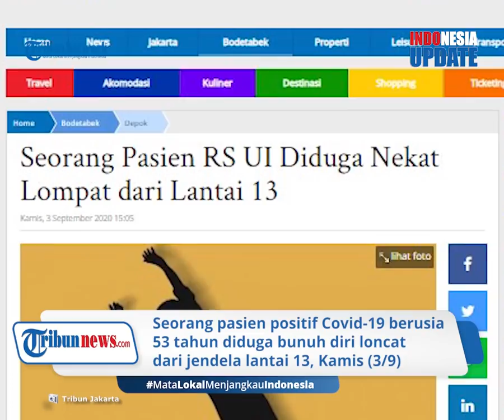Pasien Covid-19 di RS Universitas Indonesia Bunuh Diri, Lompat dari Lantai 13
TRIBUN-VIDEO.COM - Seorang pasien positif Covid-19 diketahui tewas setelah melompat dari lantai 13 Rumah Sakit Universitas Indonesia, Depok pada Kamis (3/9) siang.

Pasien tersebut terjatuh dan tergeletak di atap lantai enam.

Hingga kini belum diketahui motif pasien tersebut melakukan bunuh diri.

Menurut Kepala Satreskrim Polres Metro Depok Kompol Wadi Sabani insiden itu terjadi sekira pukul 10.50 WIB.

Saat itu, korban hendak menjalani pengambilan darah oleh perawat pada pukul 10.00 WIB.

Namun, perawat yang bertugas kala itu mendapat telepon sehingga harus keluar ruangan.

Tak berapa lama, saksi mendengar suara kaca dipecahkan dari dalam ruangan korban.

Setelahnya terdengar bunyi benda jatuh cukup keras.

Perawat lain yang bertugas di lantai lima juga menyampaikan keterangan serupa.

Pihak rumah sakit kemudian melakukan pengecekan dan didapati pasien berusia 53 tahun itu sudah tergeletak tak bernyawa di atap lantai enam.

Dari hasil olah tempat kejadian perkara, polisi menduga pasien tersebut memecahkan kaca dengan menggunakan tabung oksigen.

Diketahui pasien tersebut menjalani perawatan sejak 27 Agustus lalu.

Atas insiden ini, pihak RS UI enggan berkomentar banyak. (*)